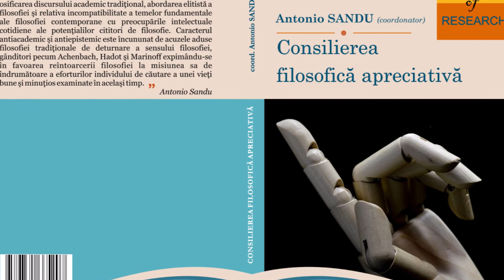Antonio Sandu - Consilierea de etica (partea a IX-a): De la dilema morala personala la dilema etica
Antonio Sandu - Consilierea de etica (partea a IX-a): De la dilema morala personala la dilema etica profesionala. Un model propriu propus de Prof. Univ. Dr. Antonio Sandu  pornind de la consilierea psiho-sociala centrata pe subiect - nondirectiva.

Consilierea etică este un proces prin care se facilitează identificarea dilemelor etice cu care se confruntă indivizii sau organizațiile, și modalități de ieșire din aceste dileme, care sunt cele mai congruente cu viziunea împărtășită de subiect sau de organizație (Caras, Sandu, 2012).
Vom construi în cele ce urmează un model de practică a consilierii etice derivat din paradigma centrată pe client, și din cea orientată spre rezolvarea problemelor. Facem mențiunea că modelul de consiliere etică filosofică centrată pe rezolvarea dilemelor etice reprezintă o transpunere, în planul consilierii de etică, a practicii sociale. Consilierea de etică, în versiunea propusă de noi, are avantajul unei strategii etapizate de rezolvare a dilemei etice ce poate fi aplicată de un consilier etic în urma unui training adecvat.

Volumul care sta la baza acestei prelegeri este „Etica si transparenta in administratia publica” - reeditat sub denumirea „Etica si practica sociala”, autor Prof. Univ. Dr. Antonio Sandu, disponibil la

Dupa ce v-ati abonat la canalul de youtube Cursuri va invitam sa va abonati si la canalul Editura Lumen si de asemenea sa regasiti videoclipuri in domeniul dezvoltarii personale si al consilierii etice si filosofice pe canalul personal de youtube al Prof. Antonio Sandu

Pentru mai multe detalii vizitati blogul personal al Prof. Univ. Dr. Antonio Sandu